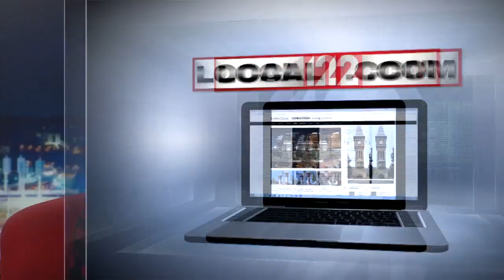Florence Freedom no more: Team to unveil new name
FLORENCE, Ky. (WKRC) - On Tuesday, the Tri-State gets a new professional baseball team -- in a manner of speaking.

The Florence Freedom will unveil its new name. Last year, the team asked fans to pick a new name.

They'll pick from a group of five finalists:

Go-Goettas
Fossil Jockeys
Y'alls
Pop Flies
No Sox